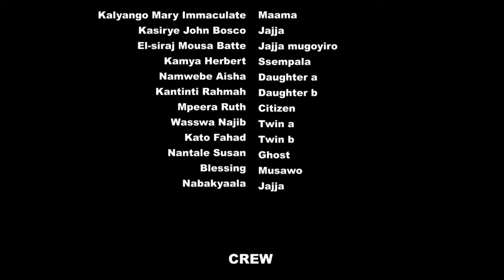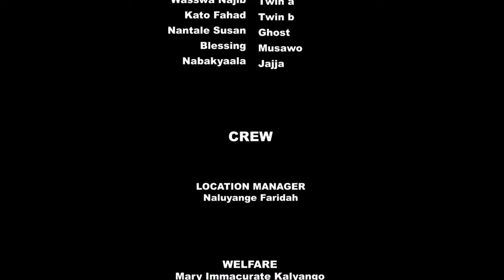OMULULU GWA SSEMPALA